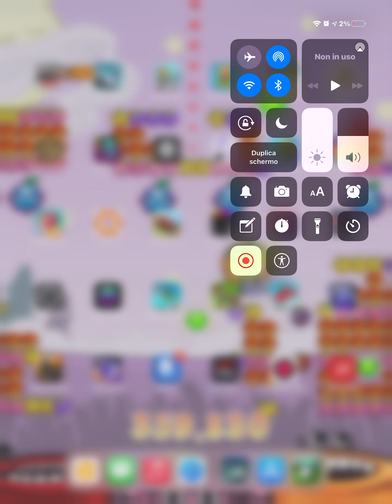Extreme Golf Near Pin Challenge 4.2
Extreme Golf Near Pin Challenge Episode 2.